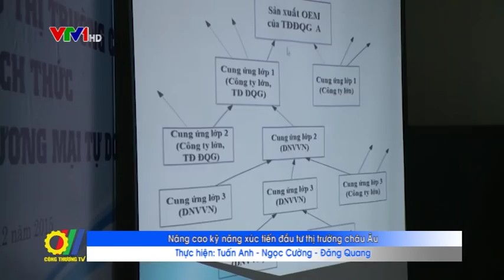Nâng cao kỹ năng xúc tiến đầu tư từ thị trường Châu Âu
Nhằm giúp Tỉnh và Doanh nghiệp Việt Nam tận dụng cơ hội các hiệp định thương mại tự do đã kỹ kết, Cục Xúc tiến thương mại (VIETRADE) đã tổ chức khóa đào tạo...